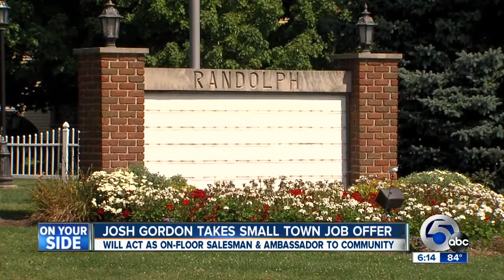6: Josh Gordon to announce joining sales team with Randolph car dealership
Josh Gordon takes a job in rural Ohio to be a "Goodwill Ambassaor."